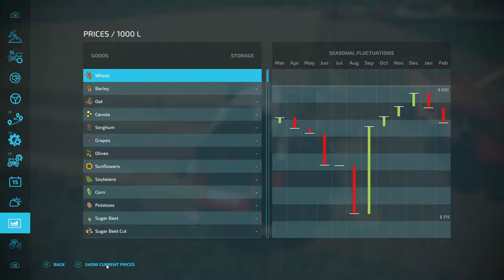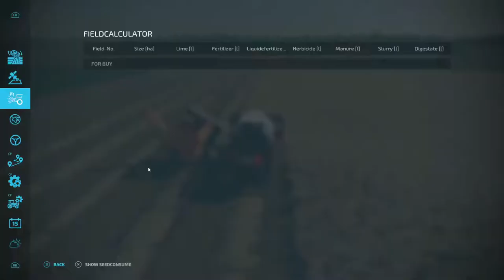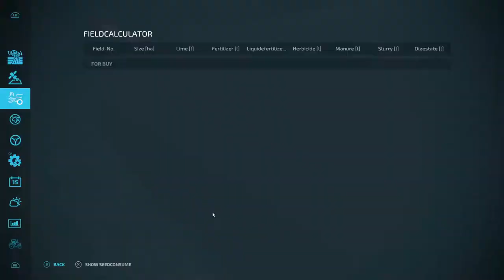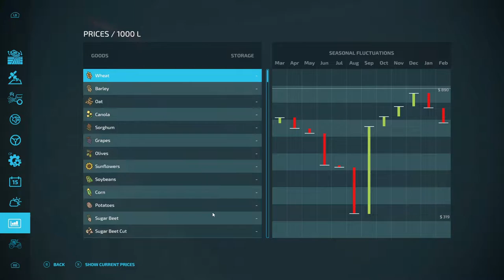The Western Wilds, Ep. 28, Finishing The Wheat Harvest!! Let's Play Farming Simulator 22.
CASH-APP: $TommyMillerVlogs

My Mail:
Tommy Miller
57 Trailer City Road
Luxora, AR 72358